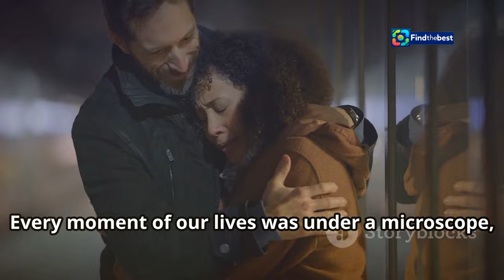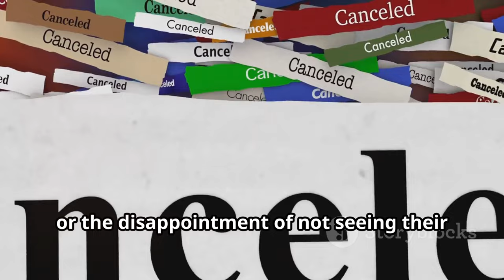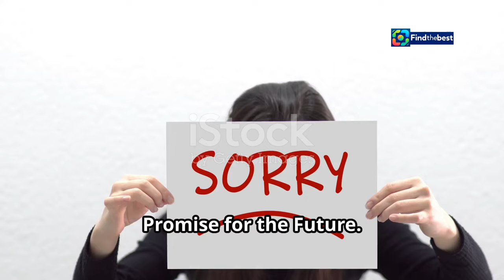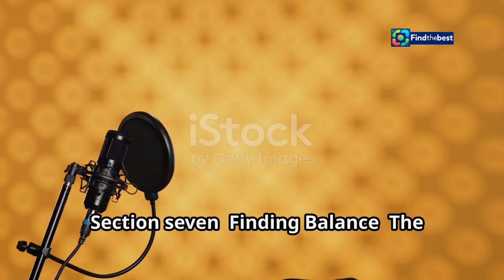Jennifer Lopez Apologises to Fan After Tour Cancellation | Heartwarming Encounter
OUTLINE:
00:00:00 A City's Sweet Embrace
00:02:01 Crumbs of Compassion
00:03:45 The Heart of the Matter
00:04:11 Echoes of Hope
00:04:46 United by Flour and Fire
00:05:26 A Symphony of Support
00:06:01 Small Actions, Big Impact
00:07:51 The Power of One
00:08:22 Join the Flight

 Landman will show viewers why oil is needed:https

🌟 In this touching video, we dive into the heartfelt moment when **Jennifer Lopez** met a fan and apologized in person after her recent tour cancellation. 😢✨

Earlier this year, JLo made the difficult decision to cancel several tour dates to spend time with her family. She opened up about this choice during her appearance on **The Graham Norton Show**, expressing her gratitude for the support from her fans. 💖

Watch as Jennifer shares an emotional encounter with a fan who had tickets to her show. Their conversation will warm your heart and remind you of the genuine connection between celebrities and their supporters. 🥰

🎤 **Highlights:**
- JLo's heartfelt apology to fans
- The special moment with the fan
- Insights into her life changes and family priorities
- Exciting news about her upcoming projects, including a potential Christmas album! 🎄

Join us as we explore this beautiful story of love, support, and understanding. 🌟💕